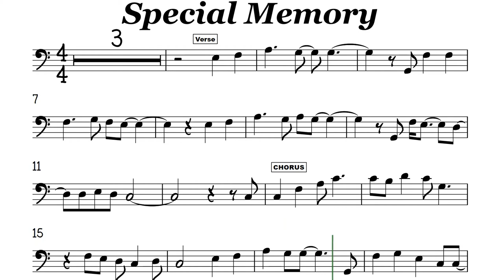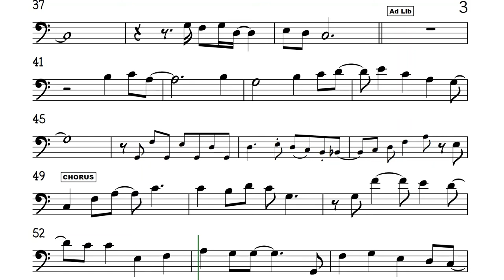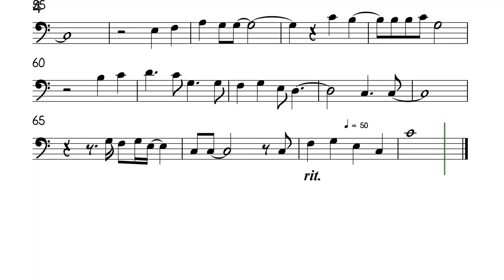Special Memory I Cello or Trombone Sheet Music Backing Track Play Along Partitura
Special Memory
The Company / Lea Salonga / Iwi Laurel

You will always be a special part of me
You will always be a special memory
I'll always cherish wonderful moments
You have given me
You are in my heart wherever I may be
All the times we shared will always be to me
Songs my heart will sing refreshing melodies
I'll put together all of your laughter
Like a symphony
I'll remember you wherever I may be
Like a symphony
I'll remember you wherever I may b